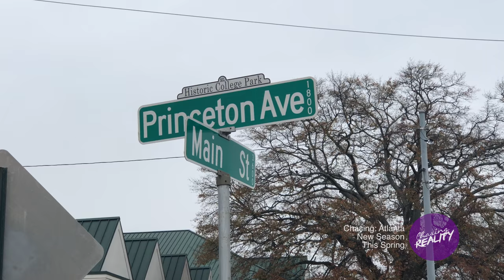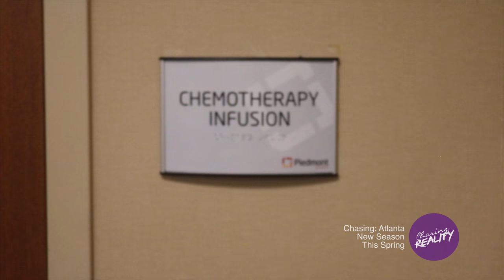Chasing: Atlanta Season 2 | Super Trailer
Chasing: Atlanta Returns this Spring with the same shade and grind in the city of Atlanta. Join the cast in new adventures with your favorites from Season 1 and New Cast Members claiming their shine.

Featuring our former Season 1 Cast, Jaylon Aaron, Cameron Sweatt, Skye Valentine, Akeem Gionnie, Devon Fraizer, and Lyrik London.

Meet our new cast members, Guardini Bellefour, Q Harris, Erick Taylor, and Montel J.

Chasing: Atlanta returns this Spring 2018.

Executive Producer: Kevon Burns
Producers: Fonda Johnson, An'Darrio Abrams
Editor: An'Darrio Abrams

Follow us on all Social Media for more content!